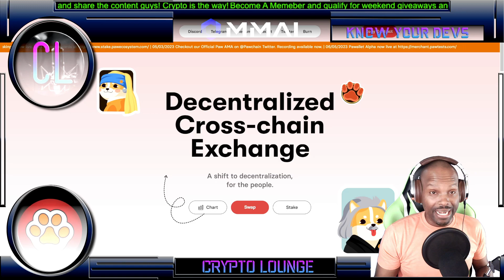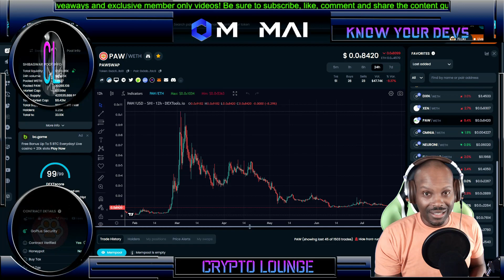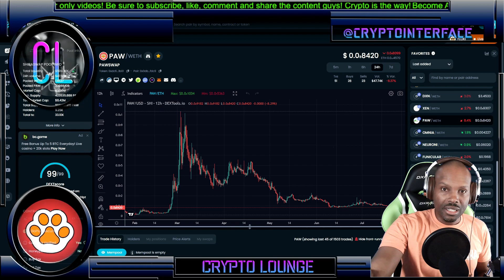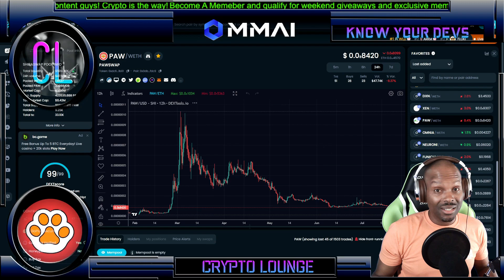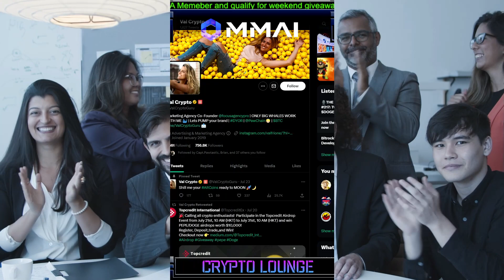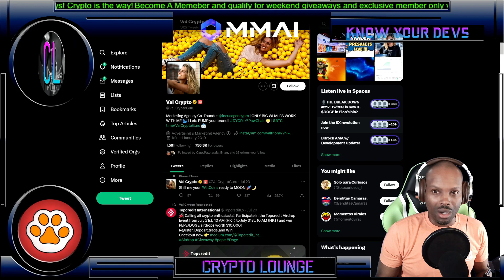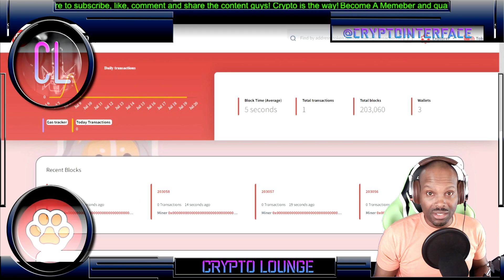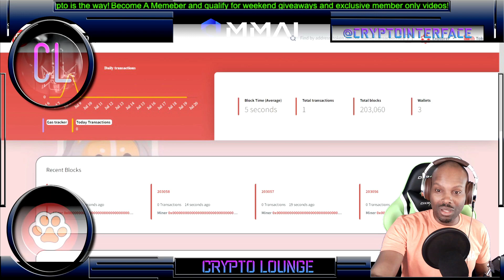PawSwap News: Overcoming Fear and Doubt for a Thriving Ecosystem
In this PawSwap News, we'll be talking about the latest news and events from the PawSwap ecosystem. We'll be discussing the challenges and hurdles that the team has faced lately, as well as the solutions that have been developed.

Make sure to keep an eye out for our next PawSwap News episode, where we'll be talking about the exciting developments that have been taking place in the PawSwap ecosystem!